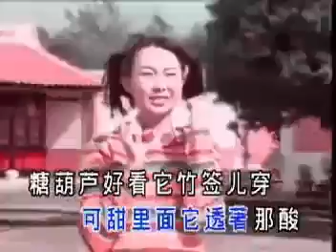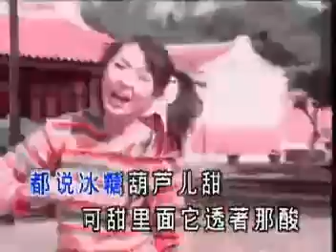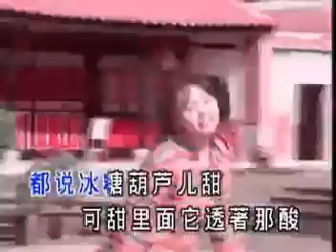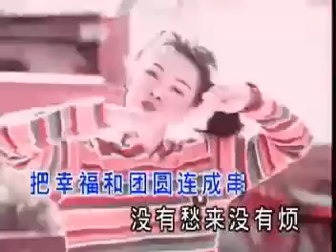bingtanghulu.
a Chinese New Year song